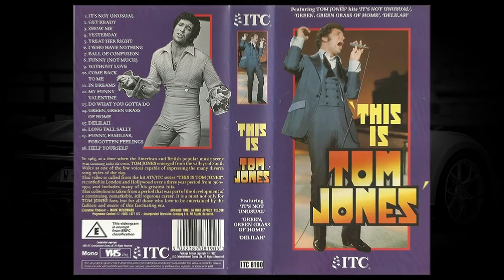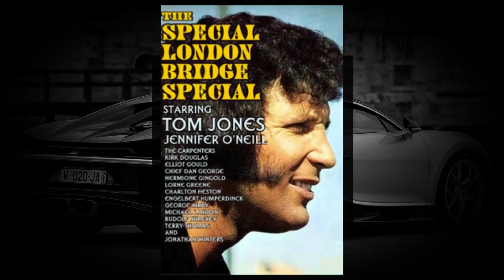Tom Jones' Lifestyle ★ 2024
Lifestyle 2024 ★ Tom Jones' Net Worth 2024